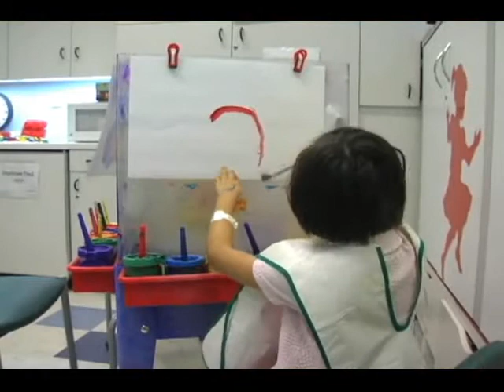Back to School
An interview with the energetic Linda and her sister about school.